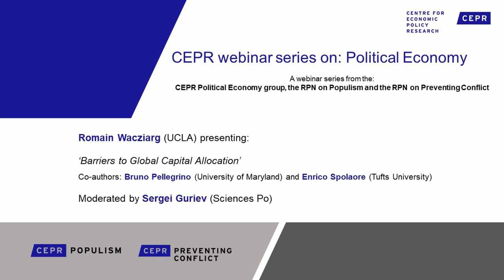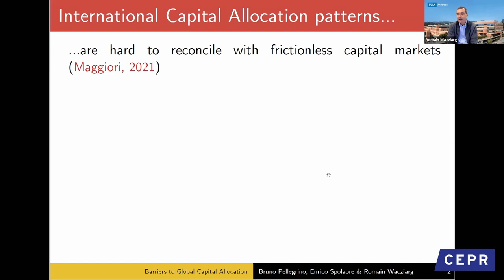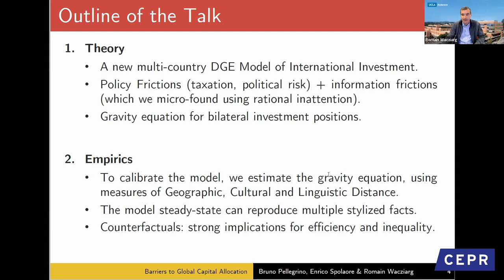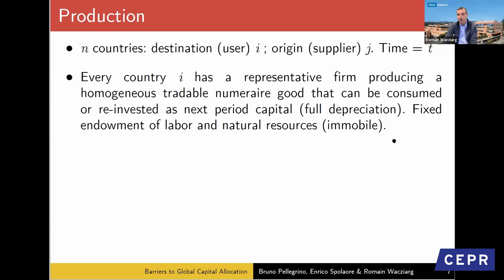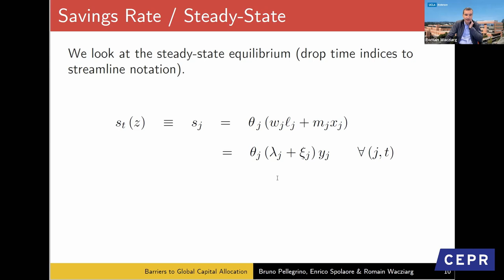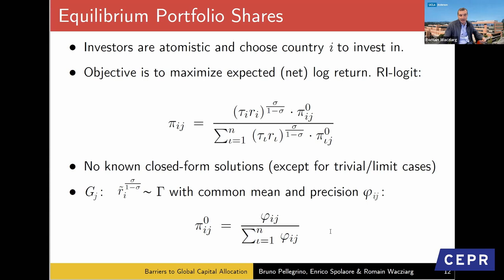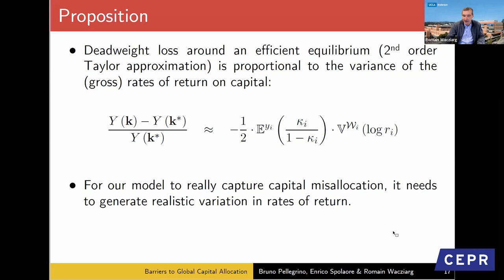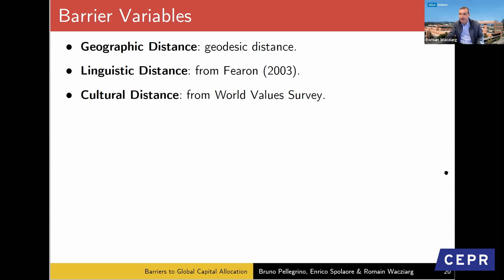Romain Wacziarg (UCLA) presents 'Barriers to Global Capital Allocation'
A CEPR Webinar Series on Political Economy: POLECON
A recording from the April 6th 2022 Session of POLECON.

Romain Wacziarg (UCLA) presenting 'Barriers to Global Capital Allocation'.
This session was moderated by Sergei Guriev (Sciences Po).

The paper is co-authored by Bruno Pellegrino (University of Maryland) and Enrico Spolaore (Tufts University).
This series is organised by the CEPR Political Economy Programme Area with the Research and Policy Network on Populism and Research and Policy Network on Preventing Conflict: Policies for Peace.